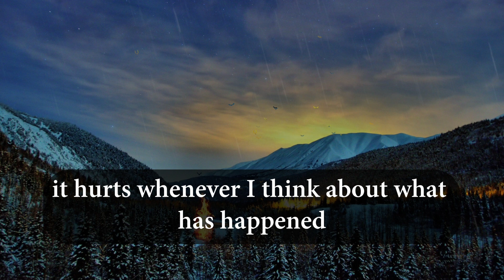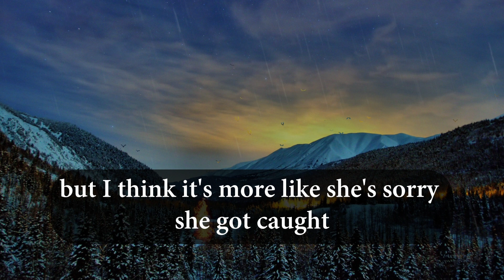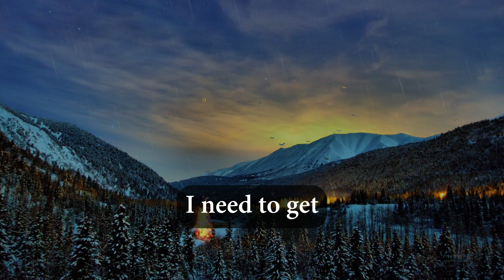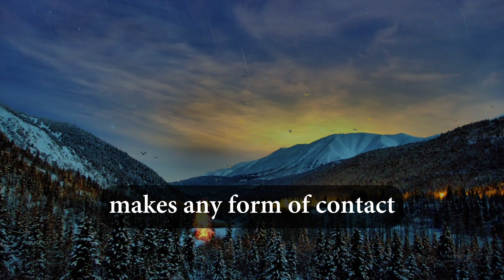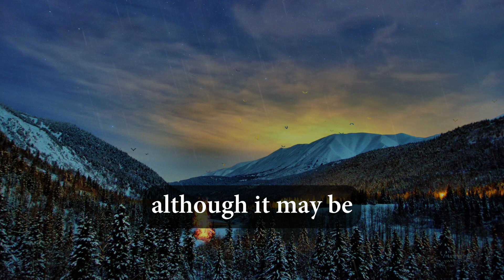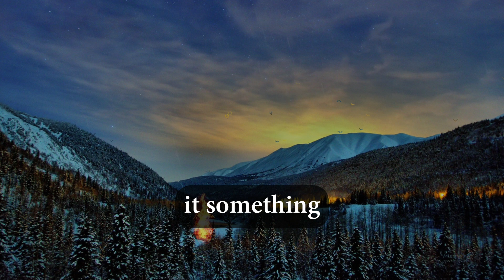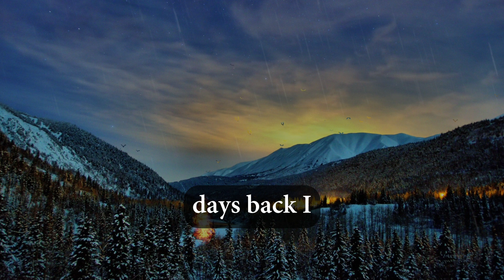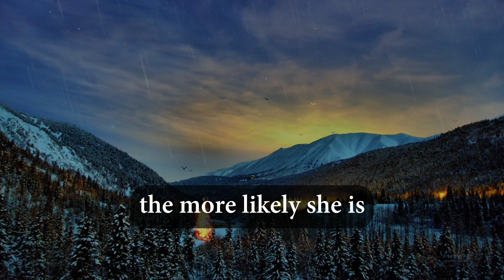Caught My Wife Cheating W/ A Guy, So I Contacted Obs & Did This And They Started Begging For Mercy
Caught My Wife Cheating W/ A Guy, So I Contacted Obs & Did This And They Started Begging For Mercy @RelationTales